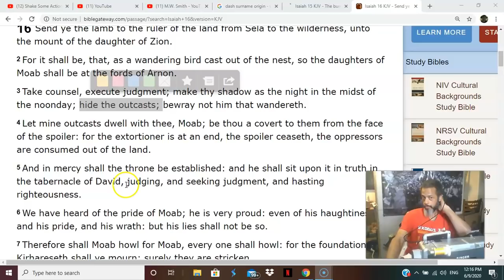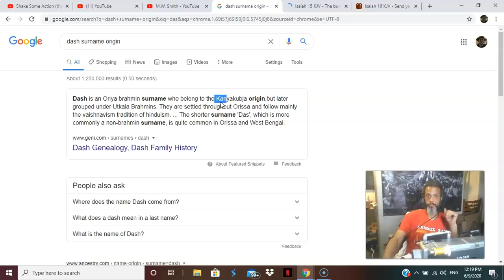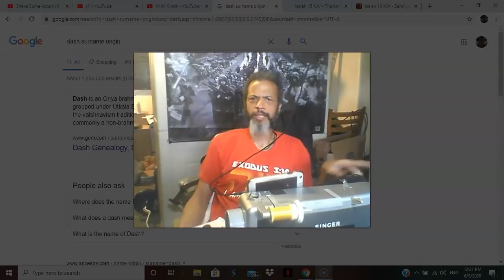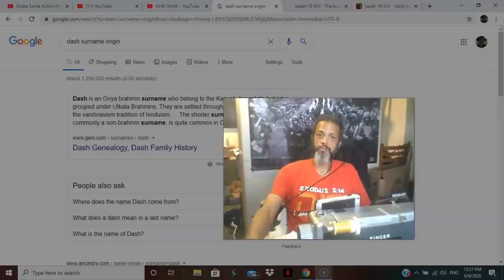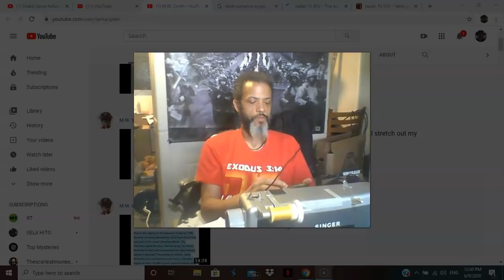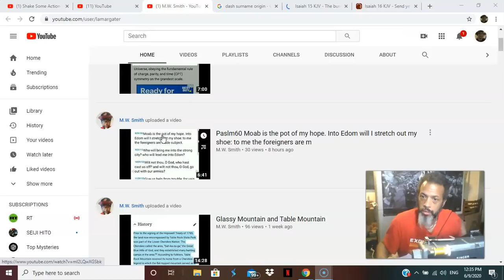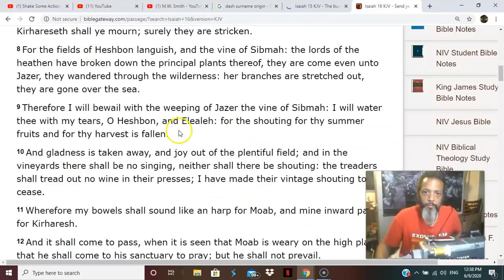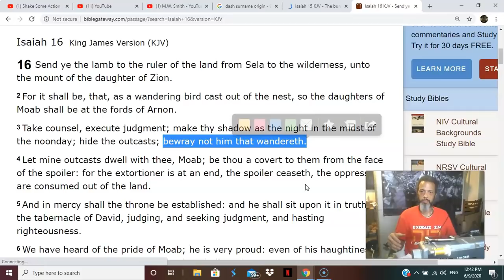THE MESSAGE TO MOAB